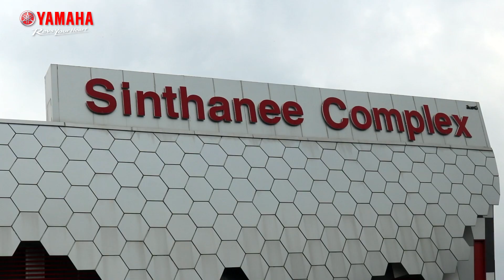ยามาฮ่ามอบเงิน 2 แสนบาท สมทบกองทุนช่วยเหลือผู้ประสบอุทกภัย ในพื้นที่ จ.เชียงราย